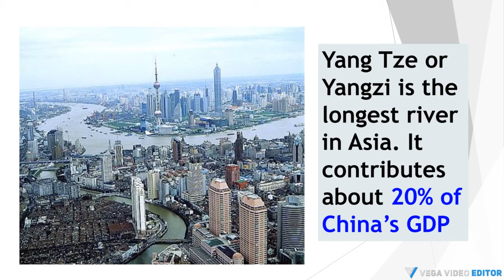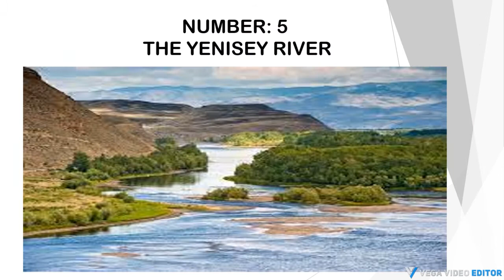Longest rivers in the world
Nile, Amazon, Yang Tze, Mississippi, Yenisey